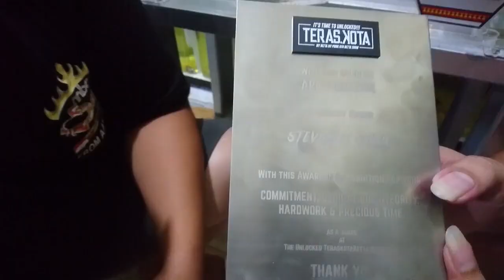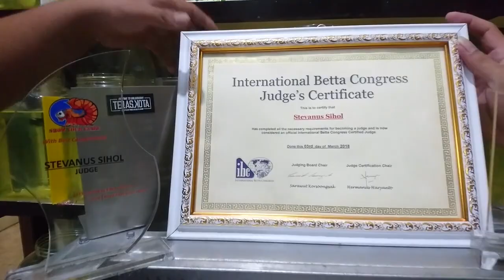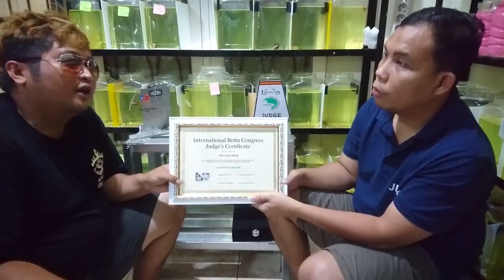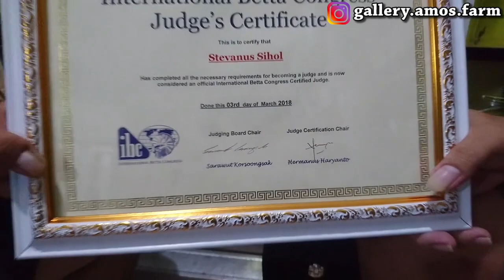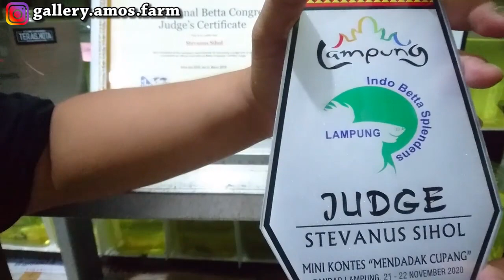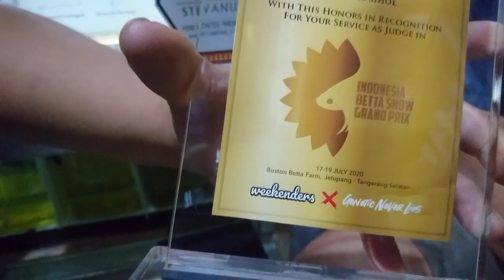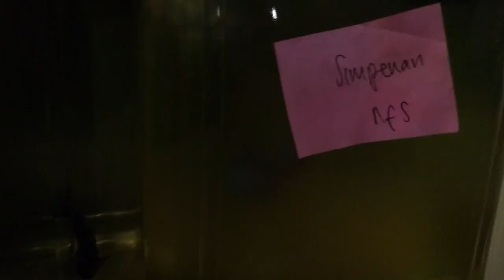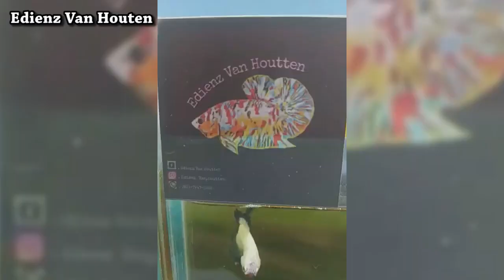IKAN GAK LAYAK KONTES TAPI DI BILANG TOP GRADE KONTES 🇲🇨 PROSEDUR UNDANG STEFANUS JURI KONTES CUPANG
☺☺ Hai BRAAAY. om/tante adek-adek dan para sahabat pecinta, penghobby, dan pengais rejeki di ikan cupang. Perkenalkan nama gue AMOS. kali ini DI SESI KE II GUE MAU KASIH TUNJUK KE KALIAN BUKTI BAHWA STEFANUS SIHOL ADALAH JURI KONTES CUPANG BERLISENSI AREA 6 DAN TATA CARA MENGUNDANG STEFANUS SIHOL KE DAERAH KALIAN UNTUK MENJADI JURI KONTES CUPANG
▶▶▶ KONTAK NARA-SUMBER ★★★
Narasumber adalah orang yang sedang AMOS wawancarai. Anda bisa langsung hubungi pada kontak di bawah ini

Nama : STEFANUS SIHOL
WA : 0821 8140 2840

YUUK SUBREEEEK BRAAY BIAR GW SEMAKIN HARI SEMAKIN SEMANGAT LAGI NGEVLOGIN SELURUH BREEDER CUPANG DI SELURUH INDONESIA, DENGAN KAMU SUBREEEK KAMU SAMA SAJA SUDAH MENDUKUNG CHANNEL AMOS TV INI BERKEMBANG...

▼▼MAU BELI CUPANG AMOS TV YANG TOP GRADE ▼▼

◉◉ ANDA MERASA KECEWA/DITIPU OLEH NARASUMBER YANG AMOS TV LIPUT, ADUKAN DIBAWAH INI : ◉◉

◉◉ PENTING UNTUK KAMU ! ◉◉

Buat kamu yang memiliki usaha di bidang pertanian/peternakan IKAN CUPANG HIAS / apapun Dan sedang membutuhkan bantuan untuk supaya toko/kios/farm anda lebih dikenal lagi silahkan hubungi

Terimakasih kepada seluruh sahabat/teman-teman yang sudah mendukung channel ini...bila ada kesalahan kata maupun ucapan yang membuat kamu emosi / sebel. Mohon di bukakan pintu maafnya yaah :), ambil yang POSITIF-nya aja supaya kamu tetep ganteng dan cantik, yang NEGATIF-nya abaikan aja yaaak broooo/siii. Amos hanya manusia biasa sama seperti kalian...!! ❤❤❤

TTD
Amos TV - Pemersatu Betta Indonesia